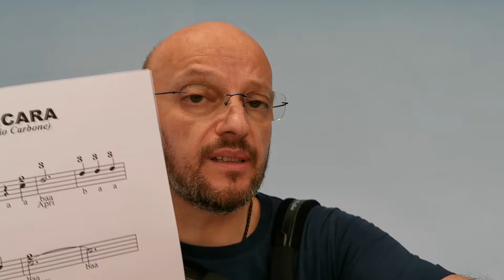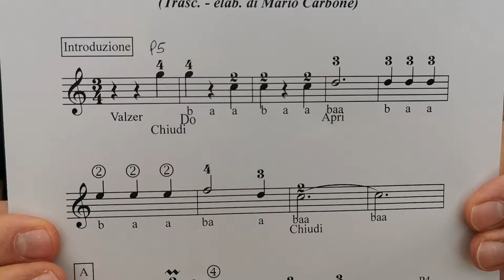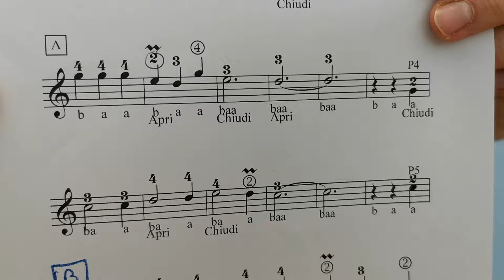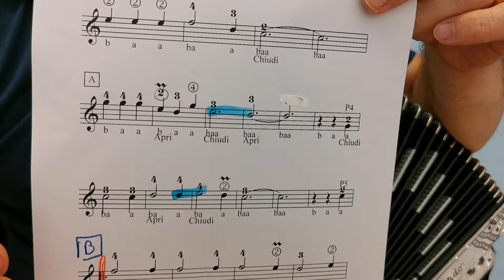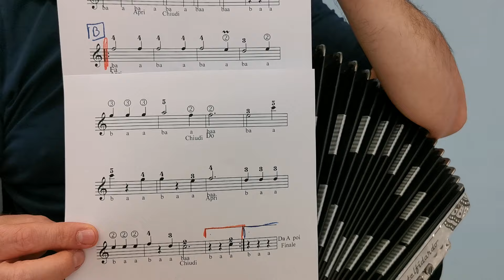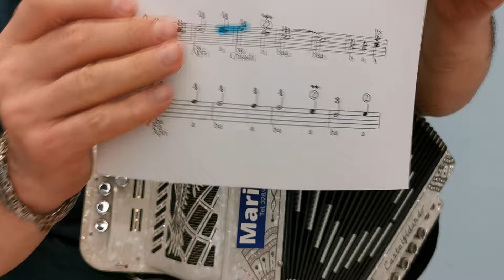2 e 4 Bassi - Lezione - LA TABACCARA - Valzer Pugliese - Accordion diatonic Organe